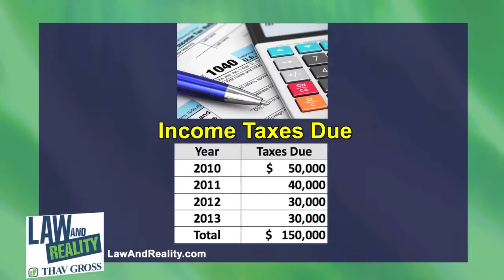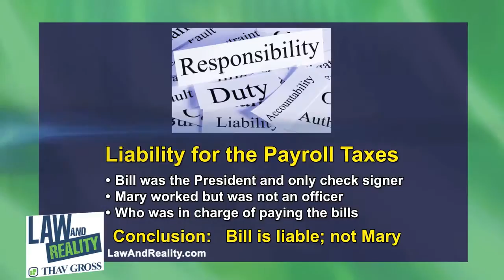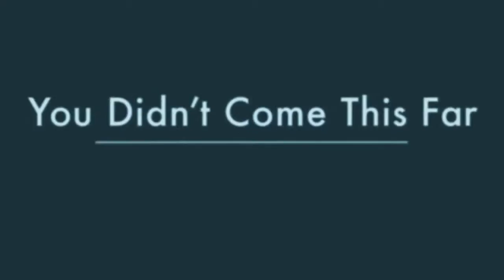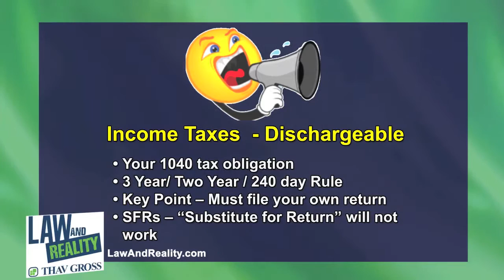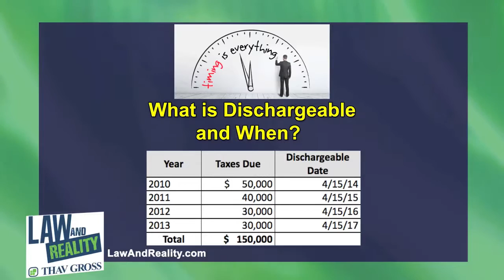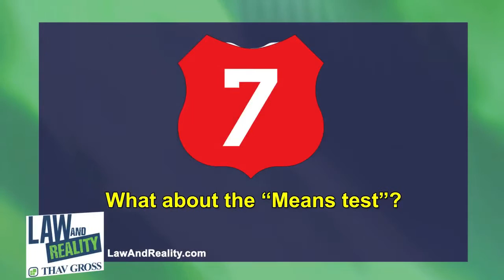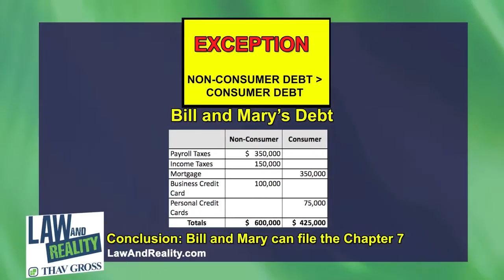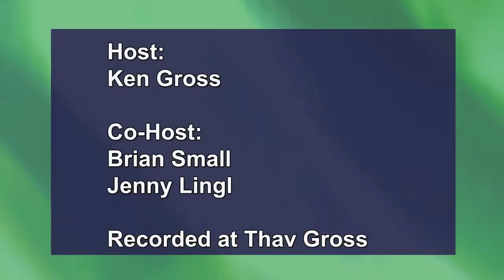How to eliminate tax debt using bankruptcy